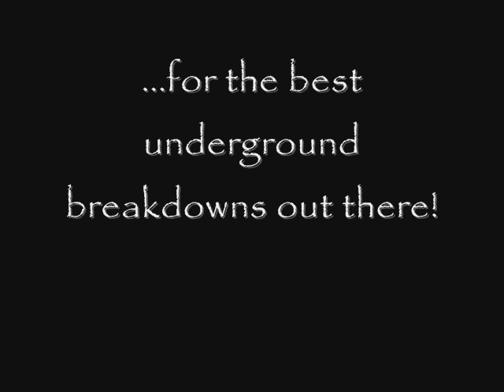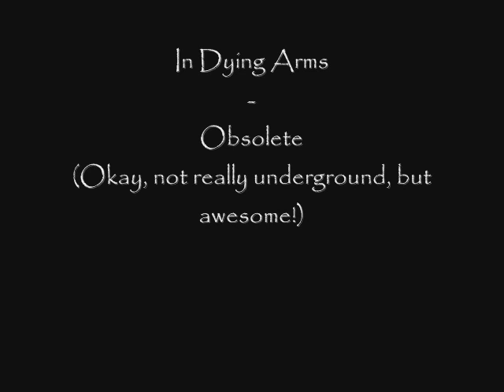14 Ear-raping underground Deathcore Breakdowns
I put Lorna Shore two times in this vid, because their EP has to many sick breakdowns...

1. Lorna Shore - A71
2. Lorna Shore - The Alliance
3. Impurity of Mriya - Facial Desecration
4. BFI - Nothing is more to come
5. Between Seas - One Winters Evening
6. The Wrath of Vesuvius - Manipulate Delusion: Anatomy of a Machine
7. He The Deceiver - Cut- Throat Dialogue
8. In Dying Arms - Obsolete
9. Continent - Curse my Name
10. Superior - Moving Forward
11. Before the Murder - Withered
12. Pledge This - Smokin' Aces
13. Demolisher - Wind City Takeover
14. Paradise in Exile - Human Waste